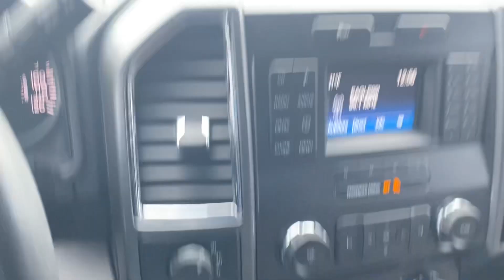2017 ford f150 crew cab 4x4 xlt - 5.0 v8 - 60,000 miles - lifted